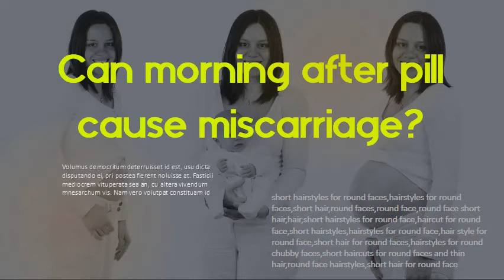Can the morning after pill make you bleed - Can morning after pill cause miscarriage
How do pregnancy tests work - How long do you really have to wait to take a pregnancy test
What Is Meant By Cold Pressed Castor Oil? How do you use cold pressed castor oil for hair?
How LongDo You Leave Lemon Juice On Your Face For Acne Scars - Can Lemon get rid of acne scars
What does the cramping feel like in early pregnancy - How long do early pregnancy cramps last
Should you use purple shampoo every day? What happens if you leave purple shampoo on too long?